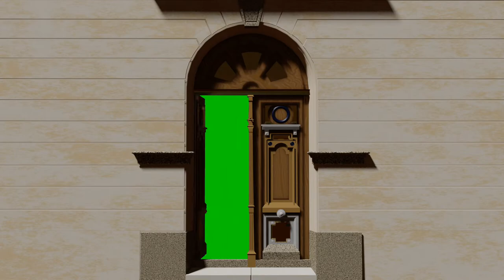Door And Lift Opening Green Screen Video | 4K | No Copyright | Free To Use | 2024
◆You Looking-
green screen
green screen effects
door open green screen
door opening green screen
green screen suit
green screen software
no copyright green screen
wooden door green screen no copyright